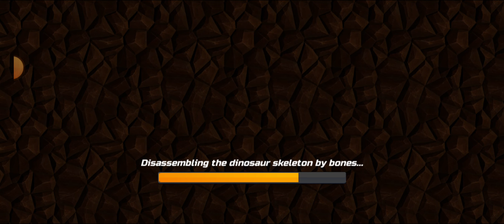I Started A New Business - Gold Mining ⛏️⛏️ 🪙 business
Gold Rush 3D: use gold detector, mine gold, shake it and sell golden pieces!

Become a gold digger: find ore and dig the gold, then refine golden ore and sell it on the exchange!

You are a gold miner who came to the wasteland to find treasures! Will you be able to develop your gold mining company and open a production facility?

Gold Rush Miner Simulator 3D is a sandbox simulator about gold mining. Look for a signal with your gold detector, dig up ore and sell it at the current rate! Upgrade your tools and stations in the shop, fix your tractor to clear new areas, explode the rocks with dynamite and collect coins and dinosaur bones!

Many activities await you: find golden ore, digging with a shovel, washing ore, separating gold pieces from rocks, weighing and selling. You will learn the whole process of gold mining and build a company with your own hands! Blow up the ground and rocks to clear the area. Search for collectible coins and dinosaur bones to complete your collection!

Real sandbox

In front of you is an area where there is definitely gold and treasures. Find it with the gold detector and dig it up using the shovel.

Ore processing

Extract the gold and silver pieces from the ore by treating it with a stream of water and then shaking all the excess particles on a plate. Watch carefully so you don't throw the gold and diamonds away!

Sorting treasures

Sort your treasures on the sorting table: separate the silver pieces using a magnet, and use tongs to carefully remove diamonds, emeralds and other precious stones!

Selling

After receiving and weighing gold and silver pieces, you need to sell it on the exchange, but the rate is constantly changing! Pick a good time to sell and maximize your profit!

Improve your tools

Upgrade your tools and stations to mine gold more efficiently! Repair your old tractor to clear new areas!

Hiring

Hire yourself a blacksmith by building a forge! Bring him gold and silver pieces to be smelted into bars.

Features

⛏️ All stages of gold mining with your own hands
⛏️ Golden ore processing at special stations
⛏️ Upgrade your gold mining tools and buy new
⛏️ Repair your abandoned tractor and clear new area
⛏️ Collectible coins and dinosaur skeleton
⛏️ Blow up the ground and rocks with dynamite
⛏️ Buy a wheelbarrow to transport more ore and gasoline for the tractor
⛏️ Atmospheric location with a lot of interesting places

Tips:
➔ Take the detector and catch the ore signal
➔ Take out your shovel and start digging for ore
➔ Take a bucket and scoop up the ore
➔ Take the gold ore to the sink and wash off the dirt
➔ Bring the sediment to the shaking station and remove the stones
➔ Sort the jewelry at the sorting station
➔ Weigh gold and silver on scales
➔ Melt gold and silver into bars to sell them for more money
➔ Sell jewelry on the stock exchange at a favorable rate
➔ Improve your tools and buy new ones, as well as repair the tractor
➔ Blow up the earth and rocks to clear the area
➔ Find collectible coins and dinosaur bones in the ground, from which you can assemble a skeleton!

Download Gold Rush Miner Simulator 3D for free and build your company!